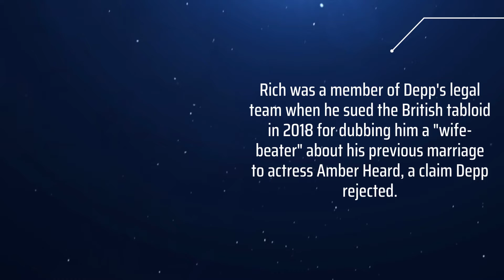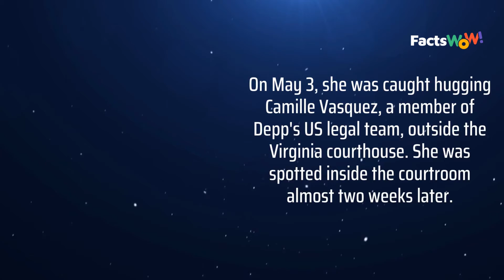Johnny Depp is dating his ex-lawyer, Joelle Rich.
Johnny Depp reportedly dates Joelle Rich, an attorney representing him in his libel fight against The Sun in 2018. Johnny Depp's latest romance is causing controversy.

The Pirates of the Caribbean actor, 59, is seeing Joelle Rich,

a London-based attorney who defended him in his libel action against The Sun in the United Kingdom, according to an E! News source.

Rich, on the other hand, was not represented by lawyers in his defamation trial against the Aquaman actress in the United States earlier this year.

Rich was a member of Depp's legal team when he sued the British tabloid in 2018 for dubbing him a "wife-beater" about his previous marriage to actress Amber Heard, a claim Depp rejected.

Rich was not on Depp's most recent legal team, but she did express her support for the Rum Diary actor by appearing in court multiple times throughout his trial.

On May 3, she was caught hugging Camille Vasquez, a member of Depp's US legal team, outside the Virginia courthouse. She was spotted inside the courtroom almost two weeks later.

Depp's latest romance comes three months after social media reports spread that he was seeing Vasquez during his defamation trial.

The lawyer, however, ended the conjecture, telling People that the internet had produced a "disappointing" story.

"I guess it's just part of being a woman doing her job," she stated in June.

"It's unfortunate that certain sources kind of ran with it or stated that my conversations with Johnny—who is a friend and whom I've known and represented for four and a half years now—were disrespectful or unprofessional in any way."

Vasquez also called the reports of her dating Depp "sexist."

"It is also an unethical charge," the attorney noted. "It's regrettable and frustrating, but it's something that comes with the territory. I wasn't particularly surprised."